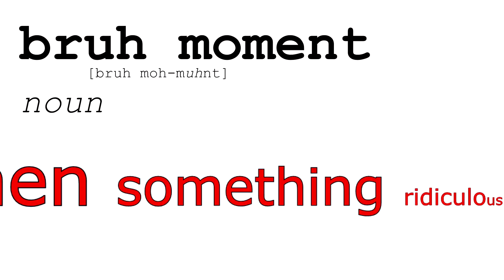TOP 10 BRUH MOMENTS at FORT DUBS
Stay home and wash your hands, everyone! This video is a look back at some of the stuff that has gone down since we moved into Fort Dubs.